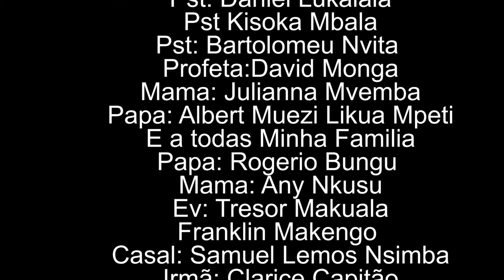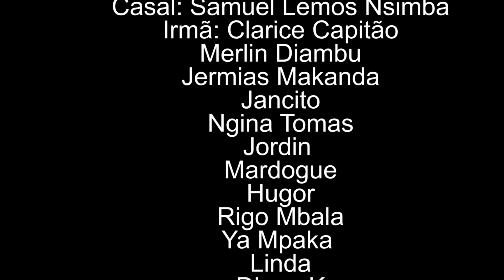KING OF THE KINGS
IRMÃ MARINELA MVEMBA